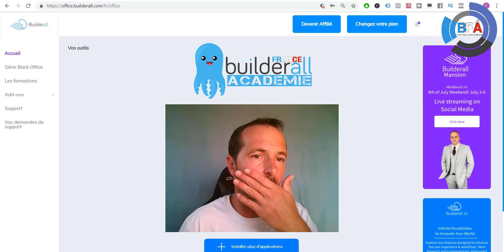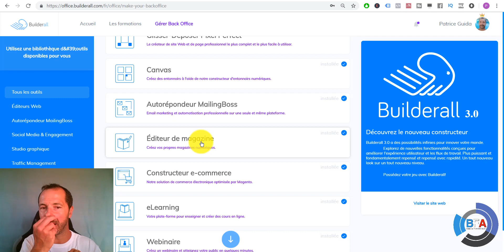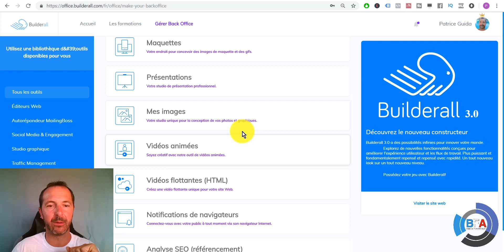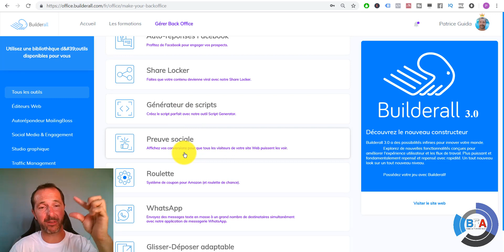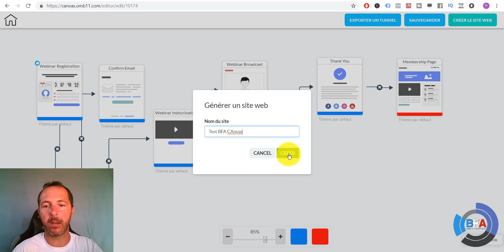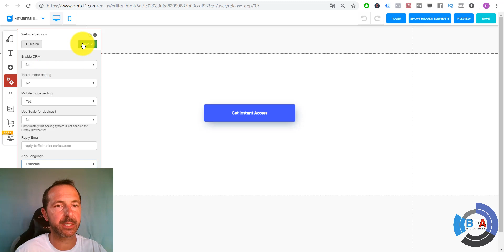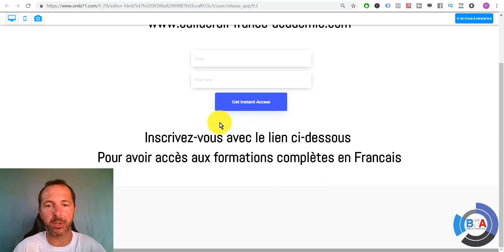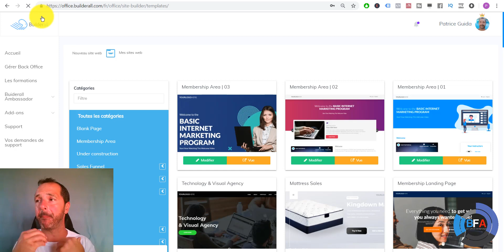Builderall 3.0: c'est quoi et Comment ça Marche avec Démo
Builderall en France et Builderall France Académie présente : Builderall 3.0

Découvrez la puissance de cet outil complet pour tout entrepreneur du web.

Cette plateforme regroupe tous les outils nécessaires pour créer facilement vos tunnels de vente, site web, séquence email et plus de 64 outils supplémentaires.

Avec notamment le Webinaire, le Ecommerce pour faire du dropshipping ou vendre des produits physique en ligne.

Des espaces membres sécurisés, des plateformes elearning très simple d’utilisation !

Et tous ces outils performants à un tarif défiant toute concurrence !

En plus de tout ces outils, nous vous offrons des dizaines d’heures de formations gratuitement !

Profitez d’une communauté de centaines de personnes à votre écoute ou l’entraide est essentielle pour atteindre vos objectifs rapidement !